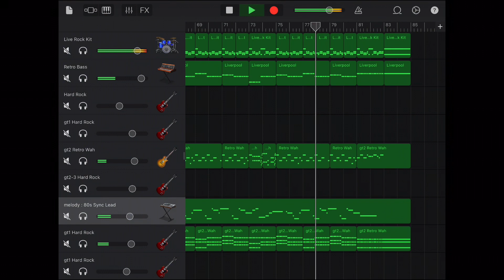Young K - let it be summer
Garageband Cover